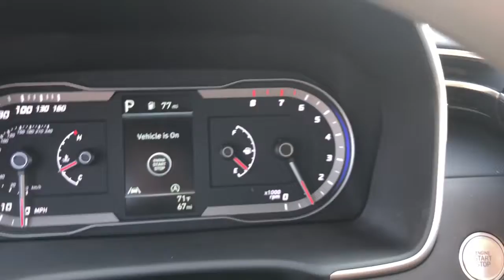2023 Hyundai Tucson Schaumburg, Hanover Park, Arlington Heights, Hoffman Estates, Lisle, Cicero, IL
Serenity White New 2023 Hyundai Tucson SEL available in Schaumburg, Illinois at Patrick Hyundai. Servicing the Hanover Park, Arlington Heights, Hoffman Estates, Lisle, Cicero, IL area.

Patrick Hyundai
1020 East Golf Rd

2023 Hyundai Tucson SELbrbr- This Brand New Hyundai is available at Patrick Hyundai on Golf Road in Schaumburg. Stop by today and take it home with you. It is packed with all the right options;brbrAWD, Adaptive Cruise Control, AM/FM radio: SiriusXM, Android Auto, Apple CarPlay, Apple CarPlay & Android Auto, AWD, Backup Camera, Blind Spot & Backup Cross-Traffic Alert, Bluetooth, Emergency communication system: Blue Link Connected Car Service (3-year complimentary subscription), First Aid Kit, Forward Collision-Avoidance Assist, Front and Rear Mudguards, Heated Front Seats, Lane Following Assist, Lane Keeping Assist, Power Liftgate, Remote Keyless Entry, Stain & Odor Resistant Seats, Steering Wheel Mounted Audio Controls, Touch Screen Display, Wheels: 17 x 7.0J Alloy, Wireless Phone Charger.brbrWe believe you deserve it all. That's why at Patrick Hyundai, you'll experience modern luxury & value.brbrWhat do you get when shopping for a vehicle at Patrick Hyundai?brbr-Transparent true car pricingbr-Flexible payment optionsbrAbility to shop & test from home, work or on the roadbr-5 easy online buying steps with Patrick Direct or simply call 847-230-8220br-Online trade-in evaluationsbr-Consulting instead of sellingbr-Friendly, professional & trained Hyundai staffbrbrWe hope your journey with us continues after you purchase. Visit PatrickHyundai.com, under LEARN MORE to read about our commitment to you. It's a Patrick thing!brbrAdditional offerings includebrbr-Easy options for you to service your Hyundai with Patrick Direct Service and Hyundai certified service team.br-Order genuine Hyundai parts, accessories or apparel from home, work or on the road.br-Encore training of your new Hyundai with a Hyundai Product Specialist.br-Optional Hyundai warranty extension plans, maintenance plans & protection add-ons tailored to your needs.br-Turn-In, Upgrade, Trade-In or Sell Your Car with the Patrick Exchange.br-Patrick Auto Body & Certified Collision Repair in Schaumburg & Naperville, IL.brbrFind Patrick Hyundai, a Hyundai new & used car dealership near you in Schaumburg 1 mile west of Woodfield Mall, 27.1 miles west of Chicago off I90, 29.2 miles northeast of Fox Valley Mall in Aurora, IL & 22.9 miles northeast of Kane County Fairgrounds in St. Charles, IL.brbrTaking Care of You Every Day, That's the Patrick promise!brbrWe do our best to be as accurate as possible with our listings & descriptions. We do ask that you verify equipment, mileage, & pricing with a client advisor prior to purchasing. Pricing is subject to change without notice.